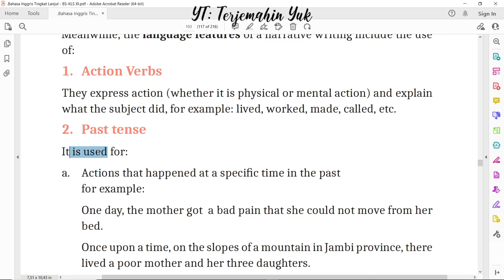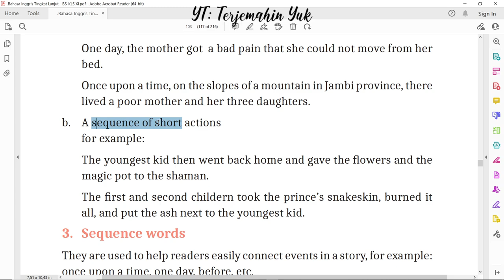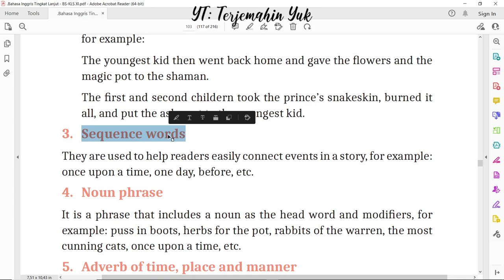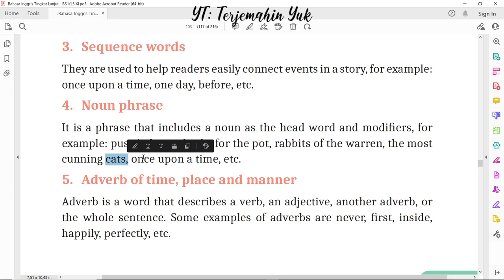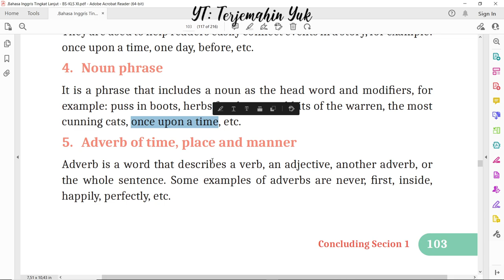Hal. 103 kelas 11 Terjemahan Buku Bahasa Inggris SMA MA Kurikulum Merdeka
Language feature dari tulisan naratif :
1. action verbs
2. past tense
3. sequence words
4. noun phrase
5. adverb of time, place and manner
terjemahin yuk
terjemahinyuk
terjemahkan yuk
Kelas VIII
English for Nusantara
Tingkat Lanjut
kunci jawaban
belajar bahasa inggris
pelajaran
halaman